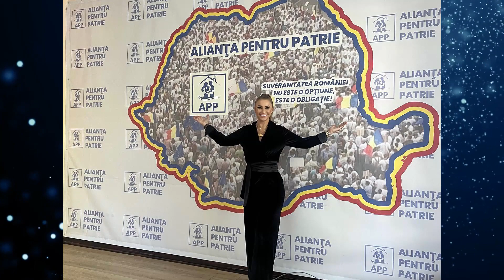Anamaria Prodan le ia apărarea fraților Tate. Ce mesaj i-a transmis Andrew Tate impresarei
🔴S-A AFLAT❗❗❗Ce i-a arata pe telefon Anamaria PRODAN lui REGHECAMPF de l-a facut sa se bata❗😮

Prodan povesteste cum Reghe a venit in casa si a stat numai cu capul in jos